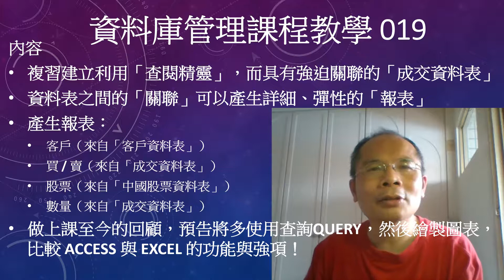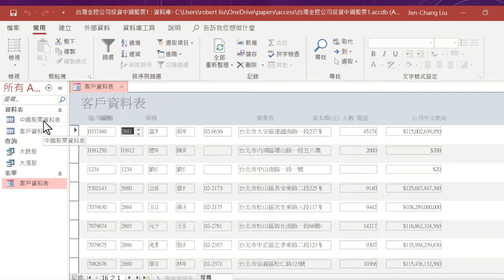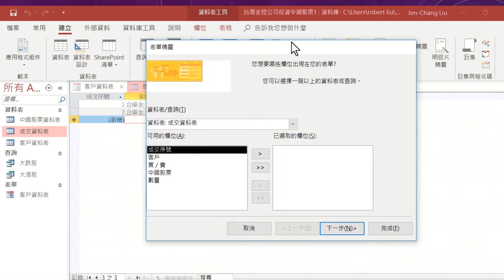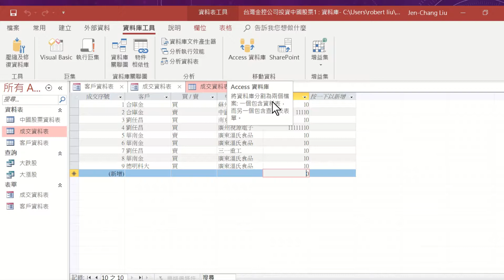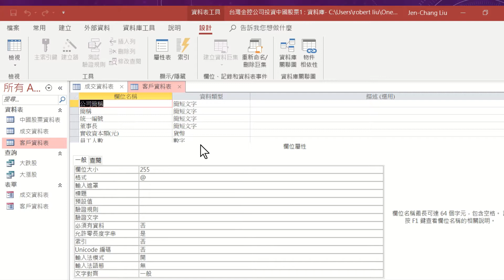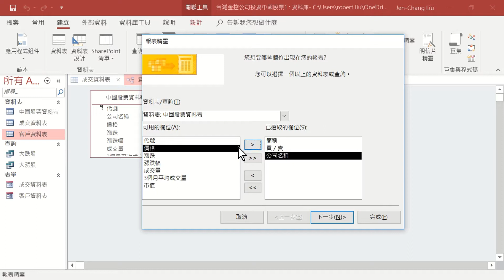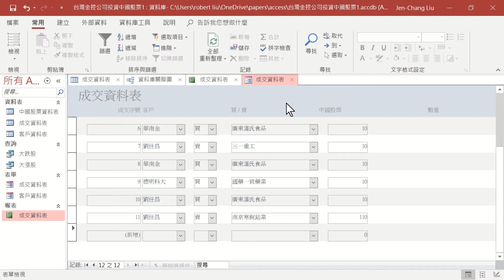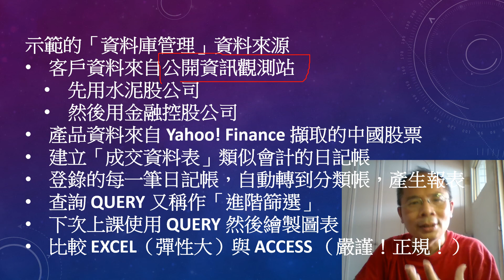資料庫管理課程教學019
複習建立利用「查閱精靈」，而具有強迫關聯的「成交資料表」
資料表之間的「關聯」可以產生詳細、彈性的「報表」
產生報表：
客戶（來自「客戶資料表」）
買 / 賣（來自「成交資料表」）
股票（來自「中國股票資料表」）
數量（來自「成交資料表」）
做上課至今的回顧，預告將多使用查詢Query，然後繪製圖表，比較 ACCESS 與 EXCEL 的功能與強項！